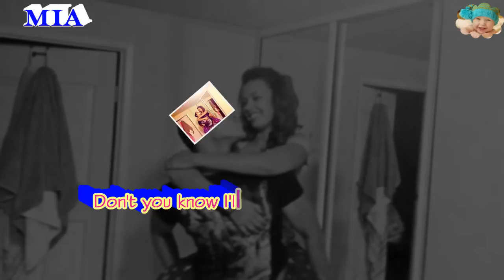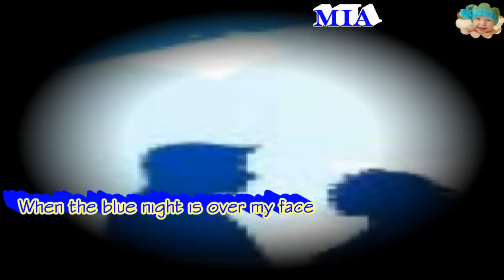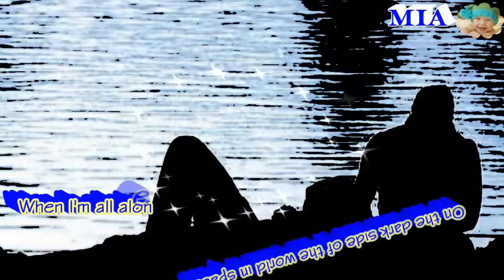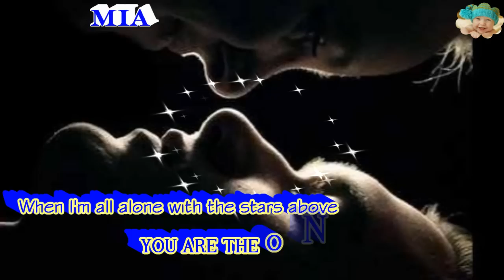Blue Night by Michael Learns To Rock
A Fave one.Enjoy Watching

Michael Learns to Rock (also known as MLTR) are a Danish pop/soft rock band that perform songs in English. Formed in 1988, the band has sold over 11 million records worldwide, mainly in Asia, and in addition, another 6 million or more paid downloads for their single "Take Me To Your Heart" which was awarded "most downloaded single of the year 2006".[1] They have produced eight studio albums as well as many live and greatest hits albums, with their recently released eighth studio album, Scandinavia.
MLTR have won many awards and have earned Gold and Platinum status for their records in many countries, as well as the Gold Preis Award from RSH, Germany and "The Best Performing Act of the Year" at the SEA Grammy Awards in Singapore. The band has attributed its success in Asia to a clean-living image and singing in English as a second language.[2]
During the peak of their popularity in the mid-90's, MLTR have been described by critics to be "as good (if not better) a band as any current big name group out of America or the UK."[3]
According to their record label releases, their sound is "the perfect balance of a Scandinavian glow and the international pop song that has been instrumental in forming the compelling sound of the band",[4] though lead singer and songwriterJascha Richter disagrees with this, maintaining that the music defies geographical categorization.[2]
The first single from the new album Scandinavia, "Renovate My Life", was released on iTunes on 9 June 2012, with it going on air in Denmark from 11 June. The album release kicked off on 11 June 2012 with the release of a music video for "Any Way You Want It" on YouTube, as well as the digital release of the album in India. The music video features different places of Kathmandu valley, the capital city of Nepal, where the band did a concert in November 2011. The physical CD of Scandinaviawas first released on 30 June 2012, in India by Virgin Records, and then by Warner Music over the month of July in Southeast Asia, and by Sony Music on 3 September 2012 in Denmark.